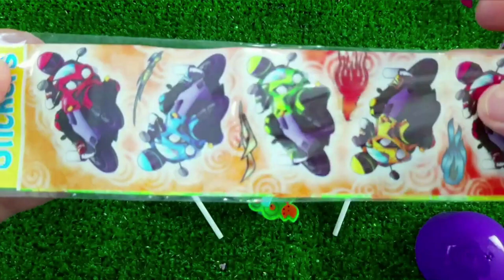Rainbow Satisfying Video | DIY How To Make Lollipop Candy Paw Patrol Fruits Cutting ASMR